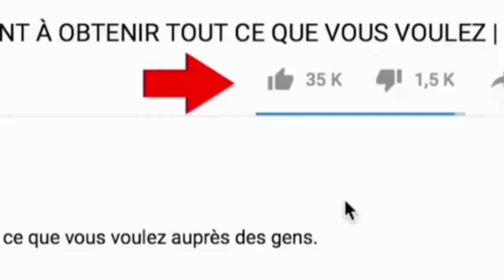yadda ake kashe sautin murya a taron na whatsapp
ake kashe sautin murya a taron na whatsapp